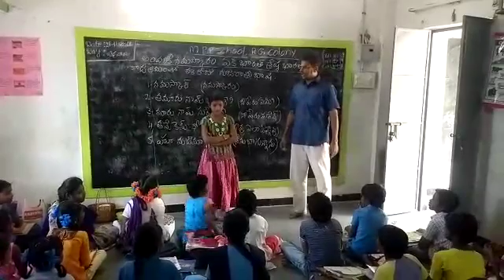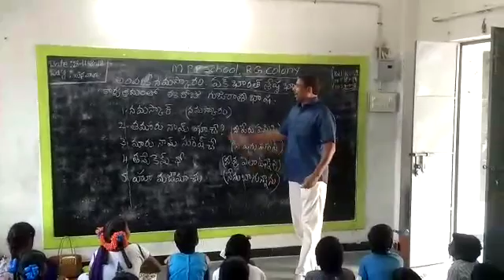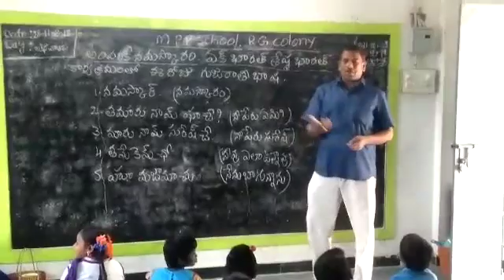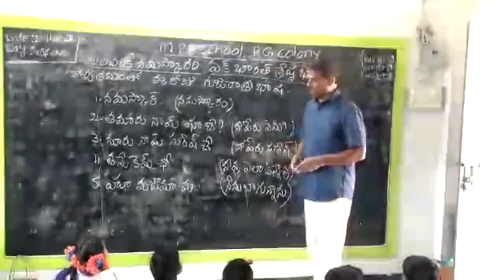Guiarathi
Mpps.r.g.colony.tpt rural.chittoor district